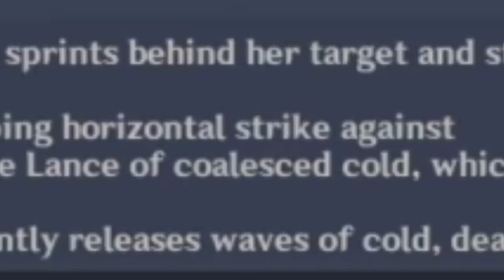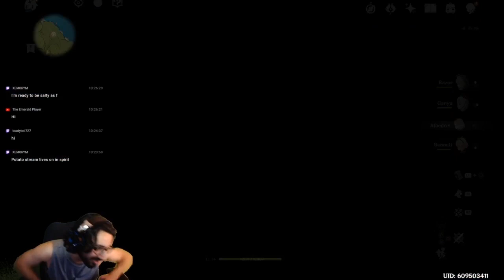The "I just want Rosaria" experience (Genshin Impact)